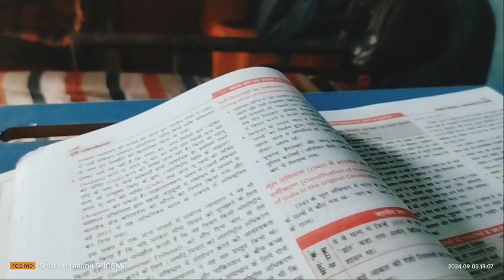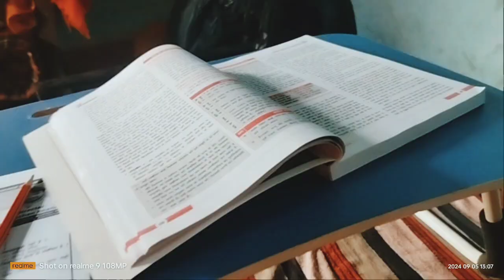UPSC exam Motivational ✅ smart study Khan sar motivational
UPSC exam Motivational

UPSC exam Motivational

UPSC exam Motivational
UPSC pre class
UPSC exam